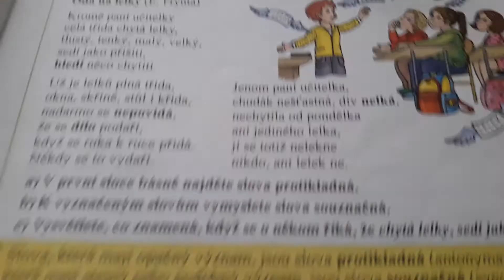óda na lelky báseň eduard frynta